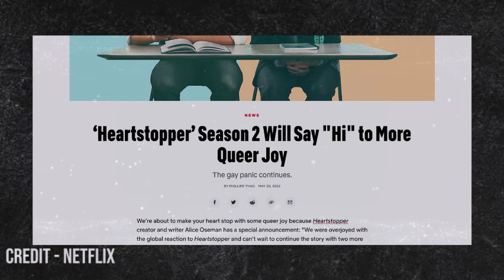Heartstopper Season 3 Trailer and Release Date - US News Box Official